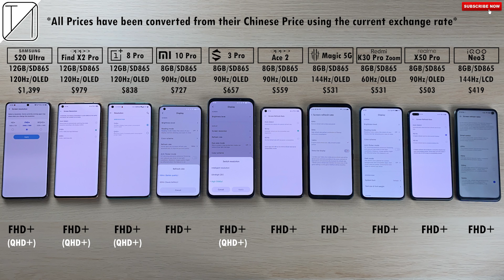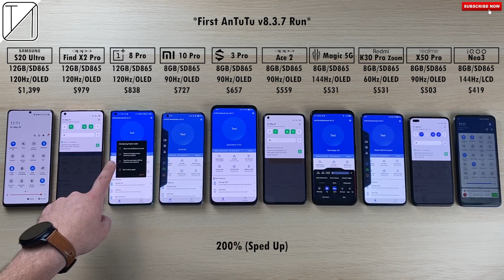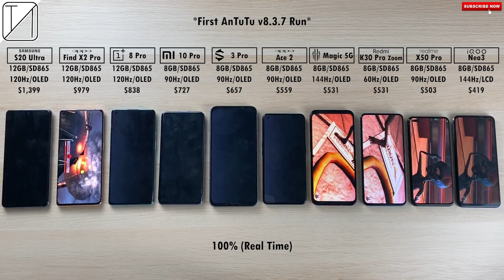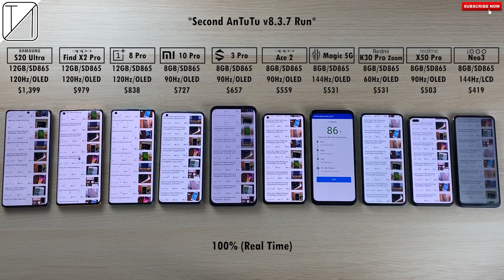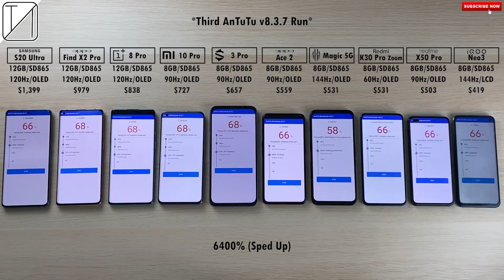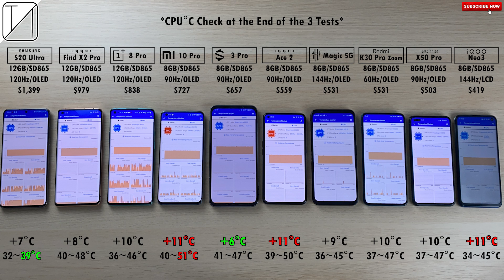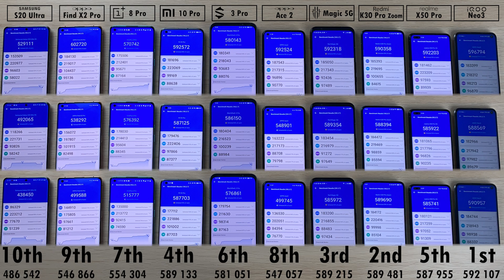10 Snapdragon 865 Powered Smartphones - AnTuTu Benchmark Test Comparison!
THREE ANTUTU BENCHMARK RUNS IN UNDER 8 MINUTES! The 10 BEST SNAPDRAGON 865 Phones Out at the Current Moment go HEAD To HEAD in an ALL OUT Battle to see who get's crowned KING of the AnTuTu Benchmark Version 8 Race after 3 Tests! Who do you think will come out on top on Average? It's hard to say with 4 BBK Electronic Phones, 3 GAMING MONSTERS, a Samsung, a Xiaomi and a Redmi!!

00:00 - Introduction, Settings, & Specs
01:28 - Battery and CPU Temperatures at the Start of all 3 Runs
01:38 - AnTuTu Benchmark Run - First Run
02:36 - First Run Results
02:52 - AnTuTu Benchmark Run - Second Run
04:46 - Second Run Results
05:01 - AnTuTu Benchmark Run - Third Run
05:16 - Third Run Results
05:32 - Battery Drain & Temperature Results after all 3 Runs
06:01 - CPU Temperature Results after all 3 Runs
06:22 - Main Score Results (averages)
07:10 - Sub Category Results